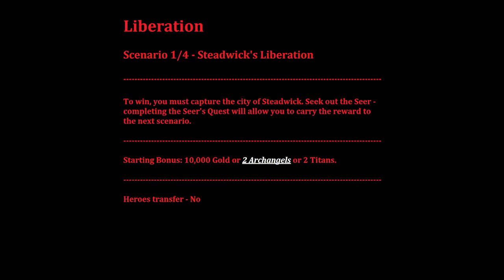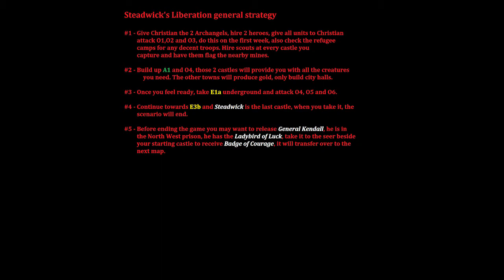HoMM3 - Tutorial - Expert - RoE - Steadwick's Liberation #10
To win, you must capture the city of Steadwick. Seek out the Seer - completing the Seer's Quest will allow you to carry the reward to the next scenario.

Starting Bonus: 10,000 Gold or 2 Archangels or 2 Titans

The game's story unfolds primarily through a series of seven playable campaigns, all set upon the continent of Antagarich. During the campaigns, the story is told from alternating points of view, giving players the opportunity to play as each of the town alignments.

Following the disappearance of King Roland Ironfist of Enroth prior to Might and Magic VI: The Mandate of Heaven, his wife, Queen Catherine, is left to rule the realm. In the meantime, her father, King Gryphonheart of Erathia, is assassinated. Without their beloved King, the kingdom of Erathia falls to the dark forces of Nighon and Eeofol. Queen Catherine returns home to Antagarich seeking to rally the people of her homeland and lead them against the evil that has ravaged their nation.

Erathia's capital of Steadwick is sacked by the dungeon lords of Nighon and the Kreegans of Eeofol. Meanwhile, the nations of Tatalia and Krewlod skirmish at the western border, seizing the chance to expand their territory. Catherine's first task is to establish a foothold in the conquered kingdom by enlisting the aid of allies. The wizards of Bracada and the elves of AvLee answer her call, and together they push towards Steadwick and eventually retake it, quickly quelling the border war in the west. Soon after, Lucifer Kreegan, a commander in the Eeofol armies, sends an envoy to Erathia claiming that Roland Ironfist is captive within their territories. AvLee invades Eeofol, but fails to rescue Roland, who is transported to their northern holdings. Afterwards, Catherine invades Nighon, pushing the dungeon armies back to their island home.

In the meantime, the necromancers of Deyja, having been responsible for the assassination of King Gryphonheart, plot to revive his corpse as a lich. They plan to use his wisdom in leading their own armies of the undead. However, King Gryphonheart's will proves too much for the necromancers even in his corrupted state, and he becomes a rogue lich. Having little other recourse, Queen Catherine is forced to ally herself with the necromancers and together they set out to destroy the lich of King Gryphonheart before he becomes too powerful.

A final bonus campaign, accessible only after the main campaigns are complete, tells the story of separatists living in the Contested Lands, a war-torn border between Erathia and AvLee. Tired of the skirmishes that bring unrest to their homelands, they join together to fight for independence from the two large kingdoms. It is later implied that this rising was orchestrated by Archibald Ironfist, the antagonist of Heroes of Might and Magic II.